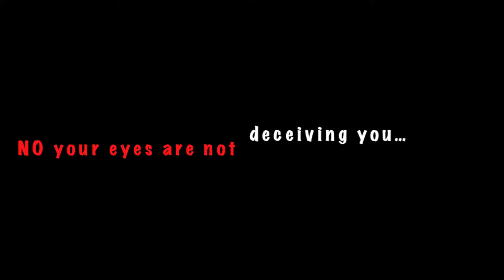AFFL Week 3 - Moonshiners vs Team Foundry - Spring 2013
This game was insane! Only two points scored ALL game long, and both teams had multiple opportunities to punch it in! Big thanks to Moonshiners rusher, Dusty Walker, for making a play or else this game may have ended in a tie! LOL